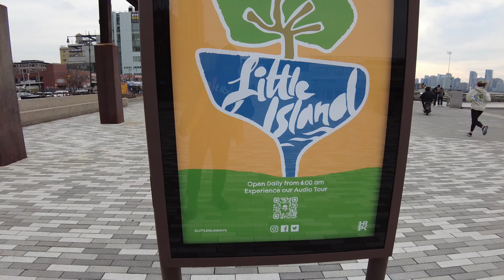AMAZING LITTLE ISLAND,4K New York City Walking (February 17, 2022)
NYC's 1st Floating Park ‘Little Island’ officially opened Friday, 5/21 and after 5 years of construction! It’s a $260 million gift to the city from billionaire Barry Diller and designed by Thomas Heatherwick of Heatherwick Studio, who also designed the Hudson Yards Vessel. Little Island is located in Hudson River Park on the West side of Manhattan, with entrances at West 13th and 14th Streets.